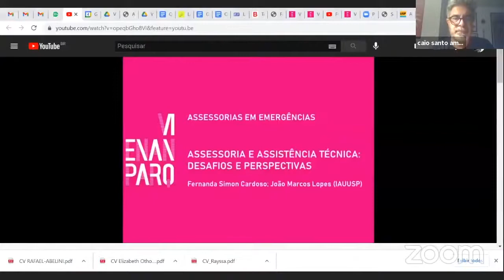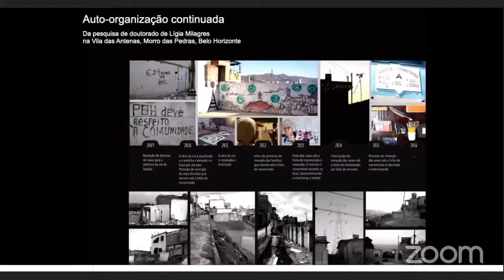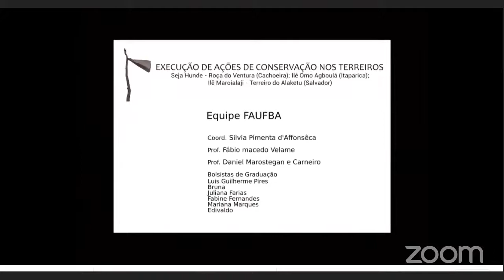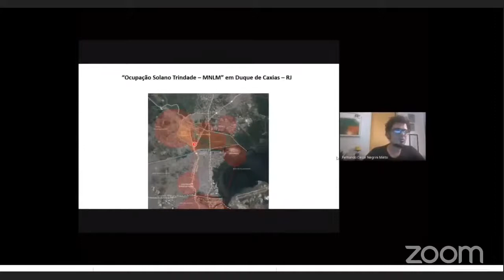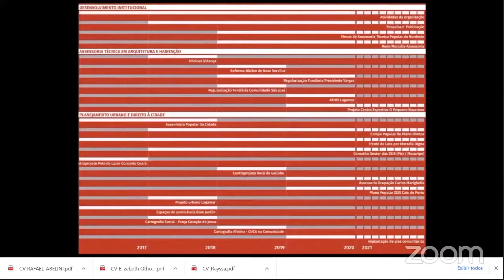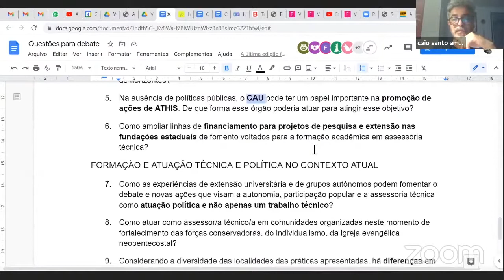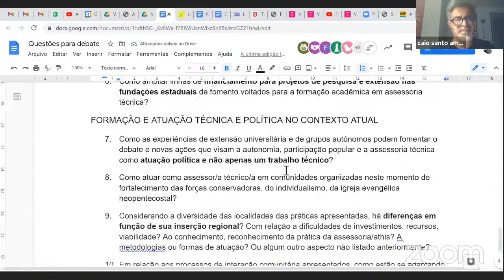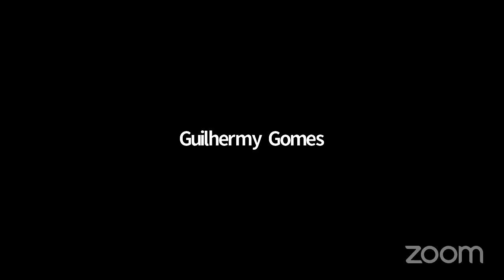MESA ESPECIAL 09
ME 09 -  ASSESSORIA EM EMERGÊNCIAS
Assessoria e assistência técnica: desafios e perspectivas
Fernanda Simon Cardoso; João Marcos Lopes

Por uma mobilização sócio-espacial
Ana Paula Baltazar; Silke Kapp

Conflitos sócio-espaciais e formação acadêmica: práticas de assessoria técnica em Santa
Quitéria, Bacabeira, MA
Frederico Lago Burnett; Marluce Wall de Carvalho Venancio

A universidade em campo: relato de uma experiência de ATHIS na UFS-SE
Marcio da Costa Pereira; Heloisa Rezende

Assessoria técnica e extensão universitária, nos caminhos da reparação social: uma
experiência em terreiros de matriz africana
Daniel Marostegan Carneiro

Ocupações, possibilidades do morar
Bárbara Moura Oliveira Mühle; Caio Santo Amore

Uma possibilidade técnica na produção da habitação: O caso da "Ocupação Solano Trindade -
MNLM" em Duque de Caxias – RJ
Fernando César Negrini Minto

Assessoria Técnica: entre a teoria e a prática
Thaís Ponte; Marcela Monteiro dos Santos

Planos Urbanísticos Comunitários como instrumento de luta no planejamento e assessoria
popular: Muribeca e Caranguejo
Luan Silva Melo; Manoela Guedes Jordão; Maria Socorro Liberal Peixoto; Wallace Rodrigues dos S. Silva

A experiência das mulheres na luta pelo reassentamento da comunidade do Piquiá de Baixo,
em Açailândia, MA, e o papel da assessoria técnica
Kaya Lazarini